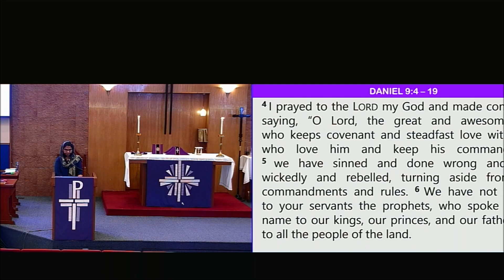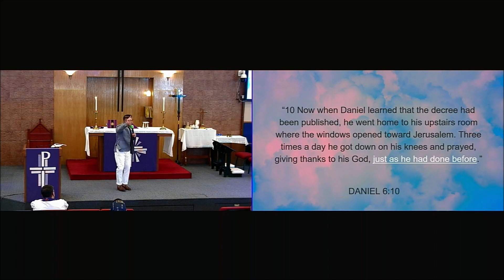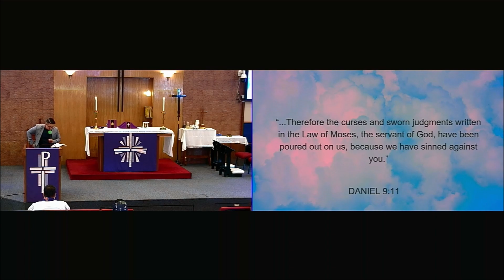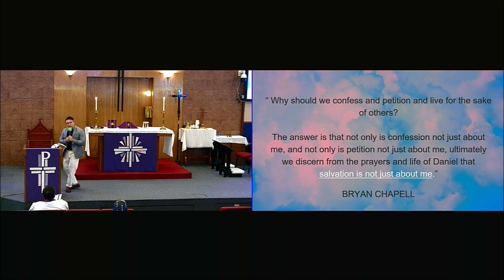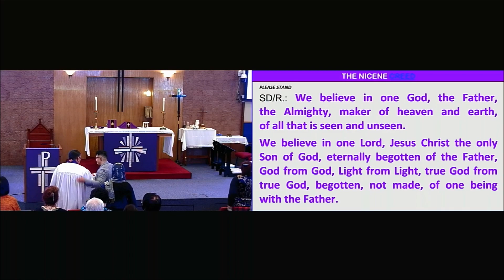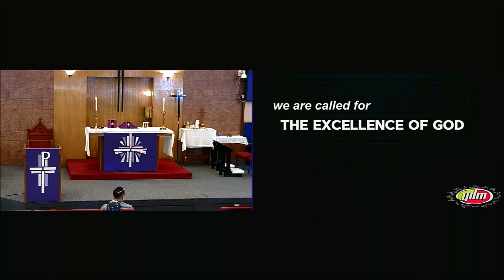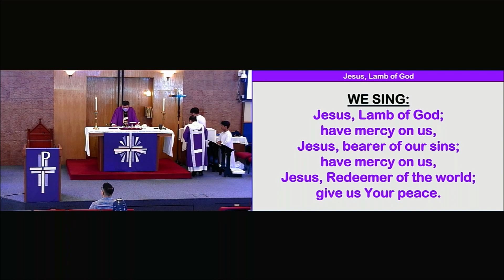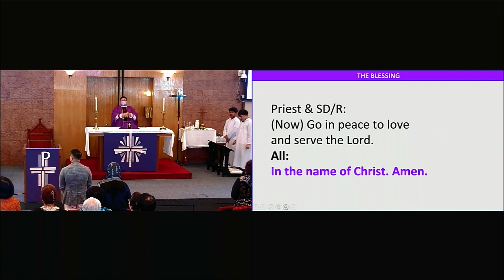Anchor Through the Storm (Daniel 9:4 - 19)